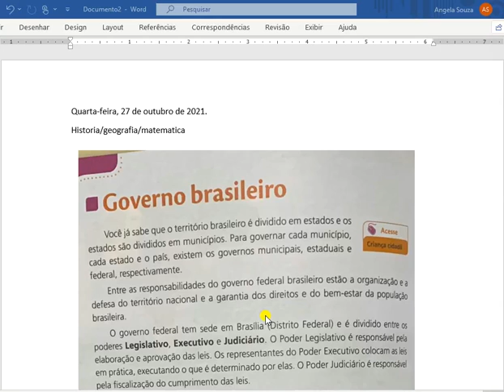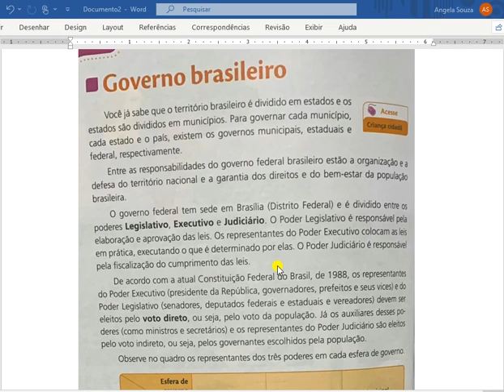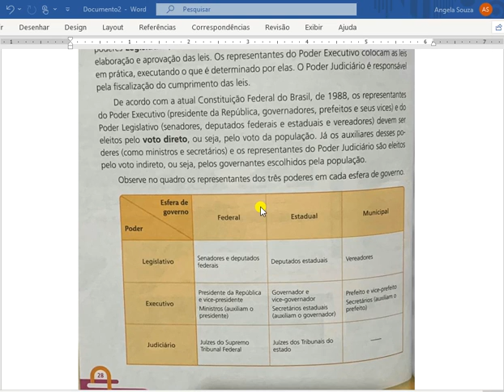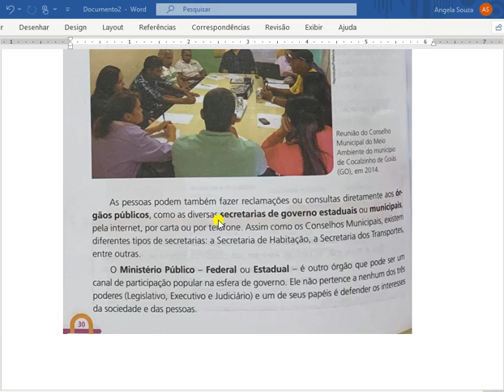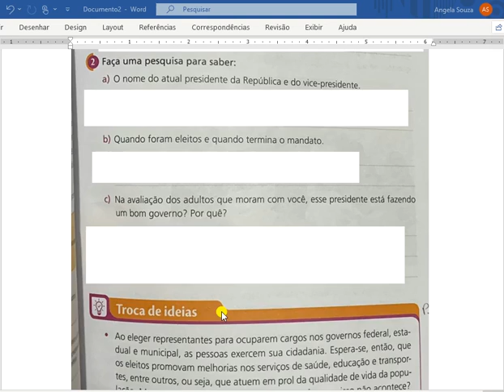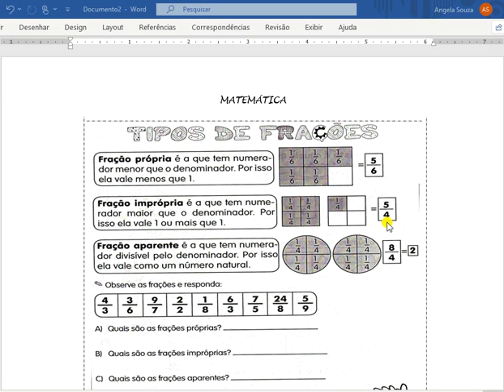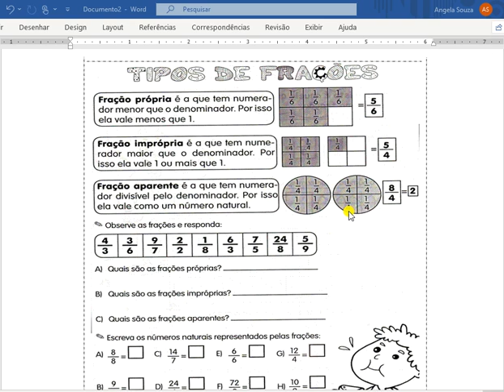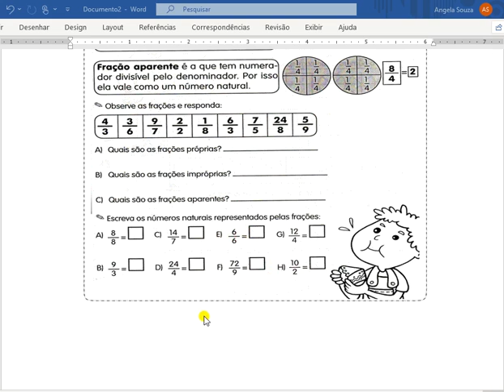27 out 5º ano Prof Ângela